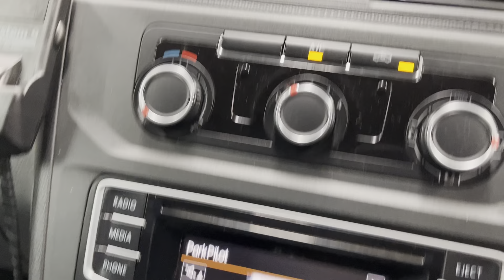VOLKSWAGEN CADDY MAXI 2.0 C20 TDI STARTLINE 101 BHP * EX BRITISH GAS *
Cumbria
CA16 6HX
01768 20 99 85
VOLKSWAGEN CADDY MAXI 2.0 C20 TDI STARTLINE 101 BHP * EX BRITISH GAS * LPZ

ABOUT US.